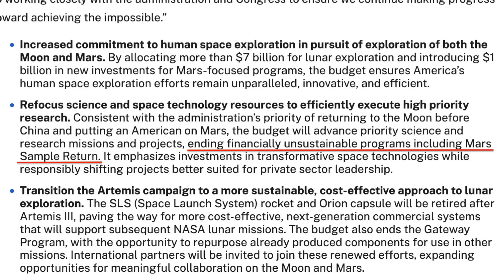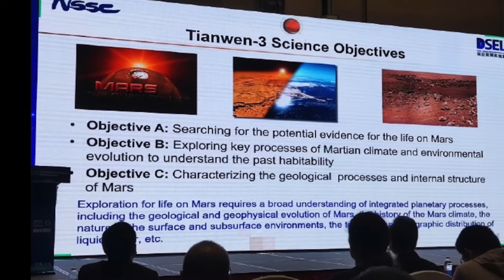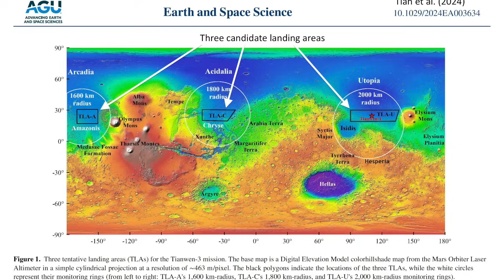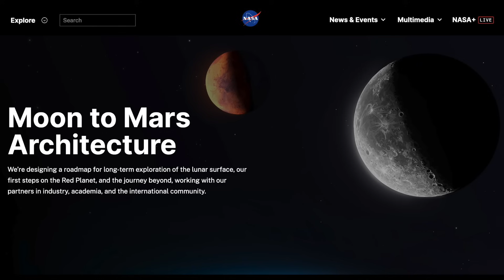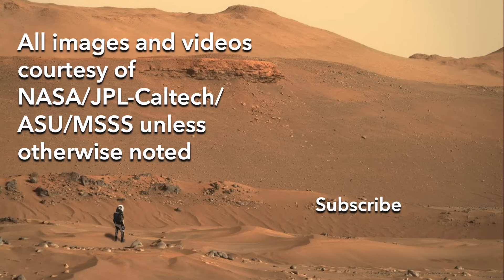Trump budget forfeits Mars Sample Return to China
Episode 213
The White House released the president’s 2026 Discretionary Funding Request on Friday.  In order to beat China back to the Moon, it forfeits the highest priority goal of planetary science by terminating the U.S. led Mars Sample Return mission.